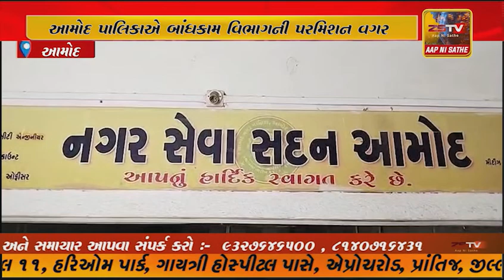આમોદ પાલિકાએ બાંધકામ વિભાગની પરમિશન વગર કોમર્શિયલ શોપીંગનું બાંધકામ કરનારા માલિકોને નોટીસ ફટકારી,